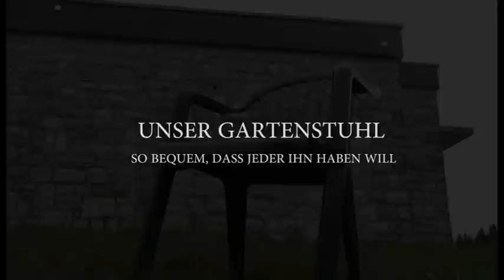WIWAG: Outdoor Comfort # TV Spot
Hier der legendäre Werbespot unserer Firma, Outdoor Comfort AG, den wir im Rahmen der Wirtschaftswoche erstellt haben. Herzlichen Dank an Dominik Joos und Malte Schaffnit fürs mitspielen!

Regie, Kamera & Schnitt: Nicolas Waldvogel
Idee: Dominik Joos & Malte Schaffnit

Viel vergnügen ;)